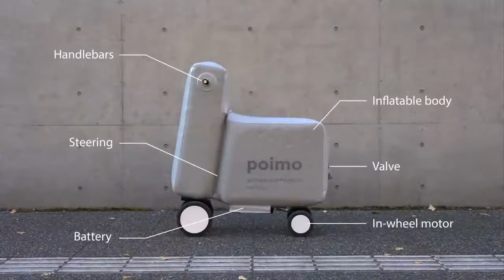POIMO : EL SCOOTER ELÉCTRICO INFLABLE.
Poimo es el primer prototipo de scooter eléctrico inflable.
Con apenas 5 kg de peso ,podrás llevarlo guardado en tu maleta.